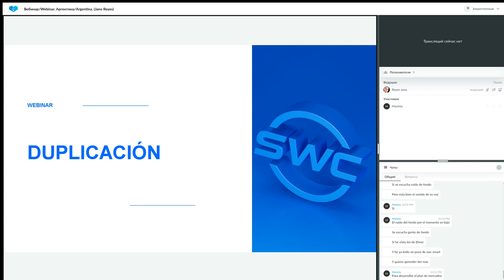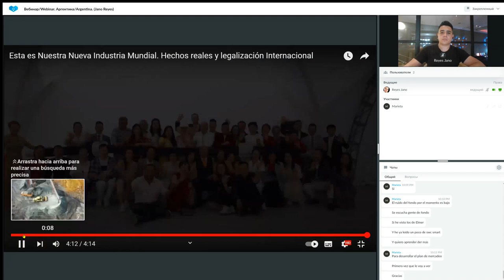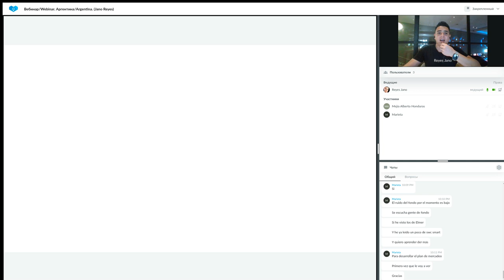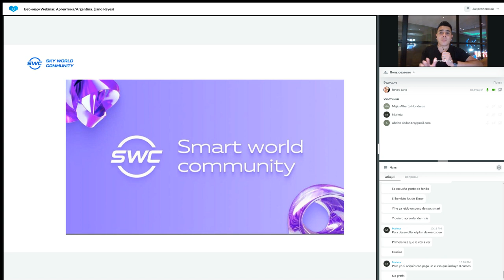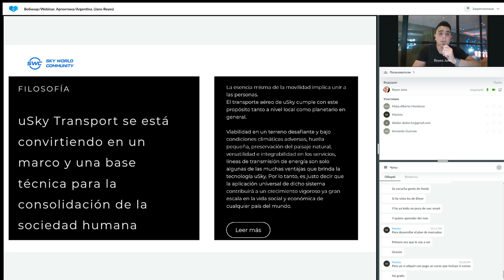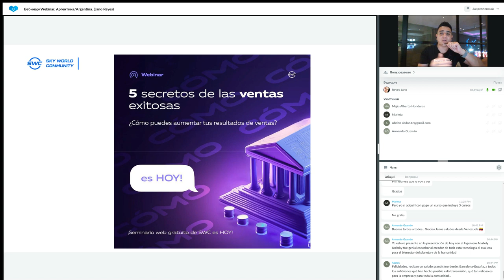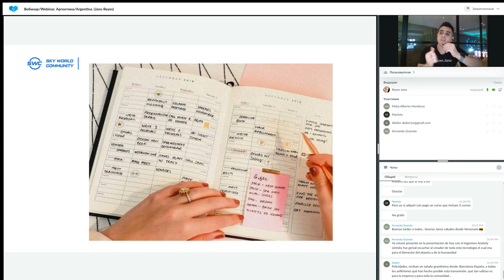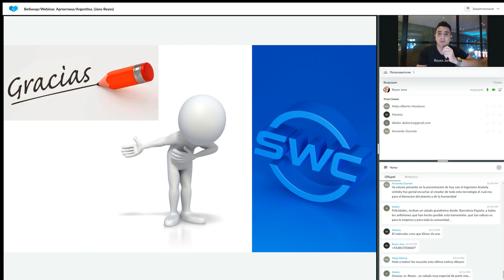Un sistema para construir un negocio exitoso del WebinarтArgentina 10.10.2023 Jano Reyes